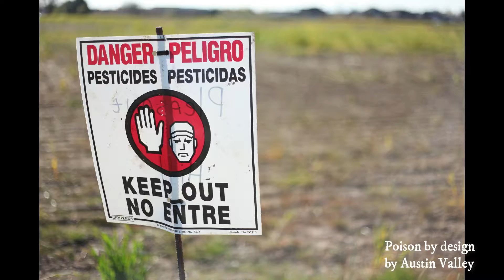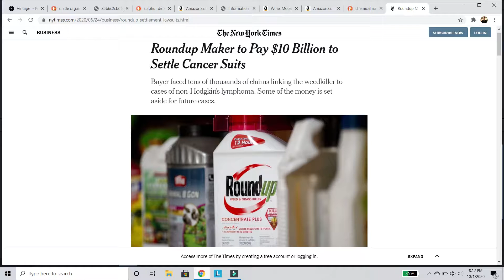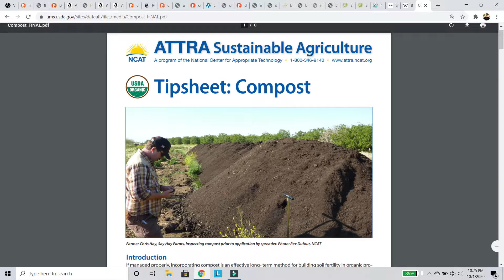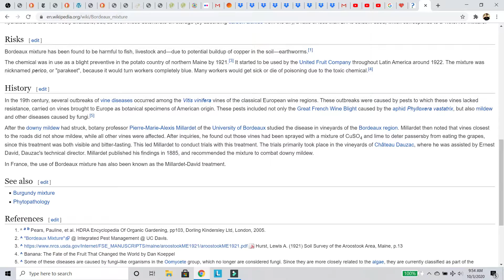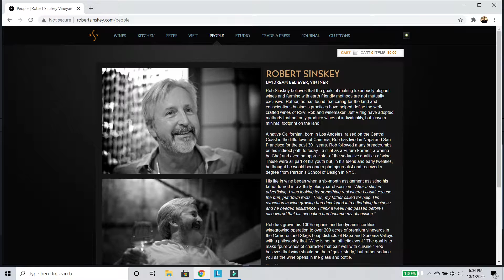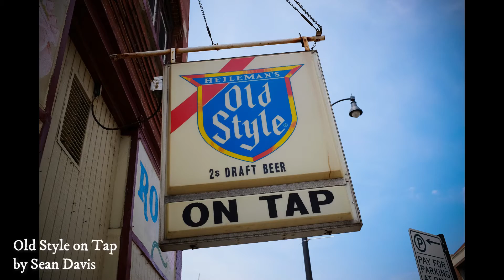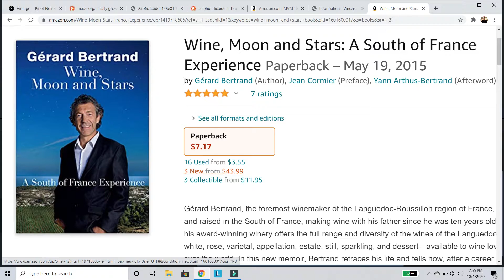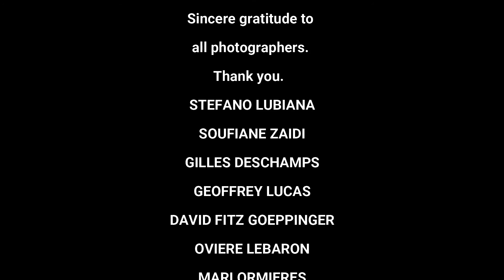Biodynamic vs Organic vs Sustainable Wine. Which is best for the wine and the planet?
In this episode we compare and contrast Conventional vs Sustainable vs Organic vs Biodynamic farming as well as discuss the pros and cons of each.

This is stuff you NEED-TO-KNOW because a lot of people are just talking out of their asses when it comes to different types of viticulture. This lesson will not only help you combat disinformation, but provides resources for you to study further if so desired.

Special thanks to Gerard Bertrand for all the beautiful photos he allowed us to use and share in this episode.